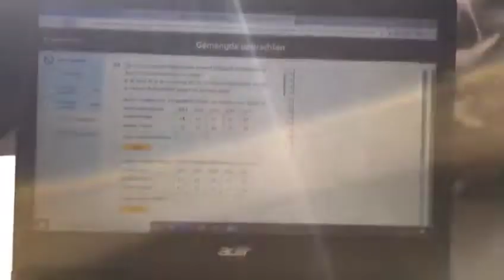Geen stage en geen proefwerkweek voor Luuk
Geen stage en geen proefwerkweek voor vlogger Luuk van Vmbo Tilburg van De Rooi Pannen. De coronacrisis heeft helaas roet in het eten gegooid.